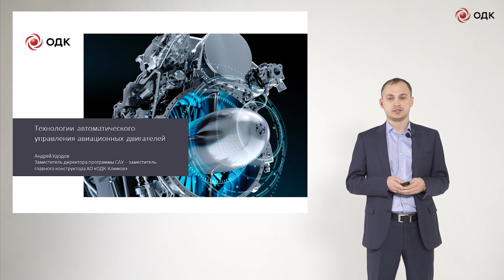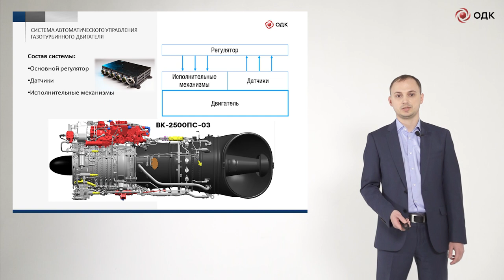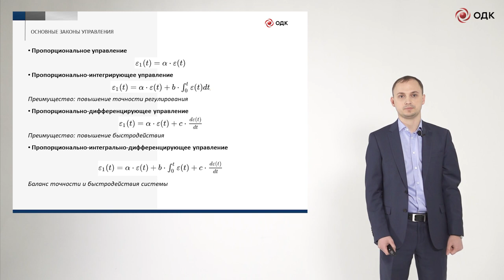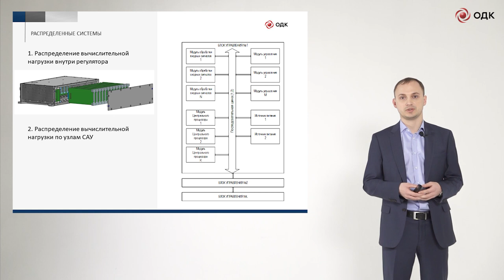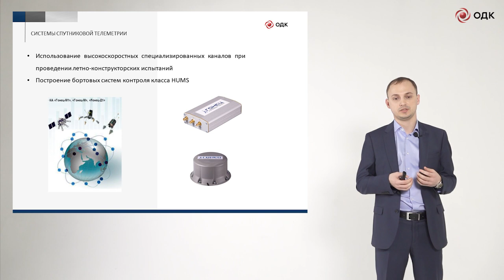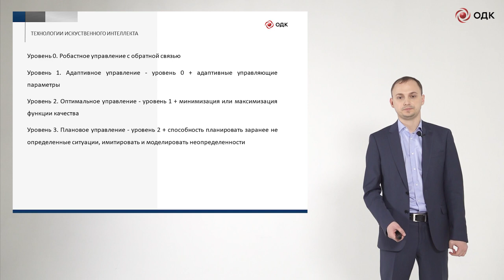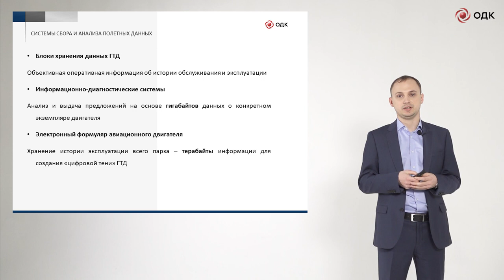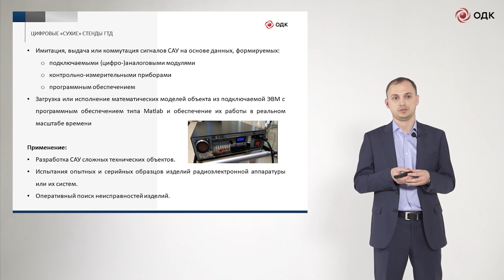Андрей Удодов - Технологии автоматического управления авиационных двигателей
За доли секунды в авиационном двигателе происходит множество процессов. Даже самый квалифицированный пилот не сможет одновременно контролировать подачу топлива, воздуха, работу всех систем и поддерживать оптимальные рабочие характеристики. Это и не нужно: гораздо качественнее с этой работой справляются системы автоматизированного управления.

Что это такое, как они работают и развиваются рассказал заместитель директора программы САУ — заместитель главного конструктора ОДК-Климов Андрей Удодов.

Лекция подготовлена в рамках цикла "Авиационное двигателестроение" при поддержке Объединенной двигателестроительной корпорации.